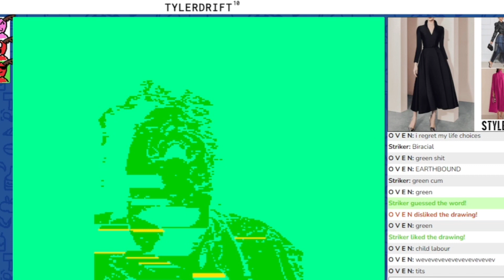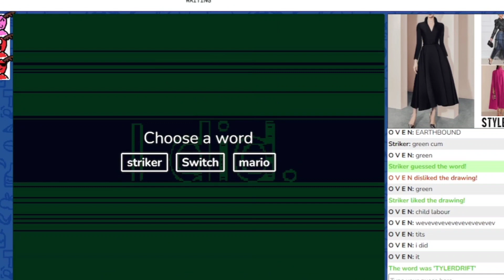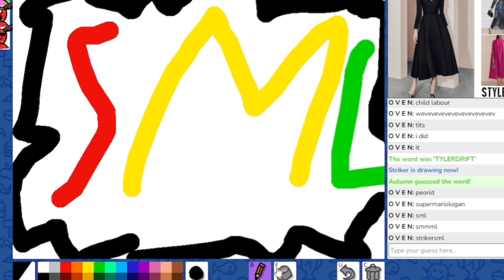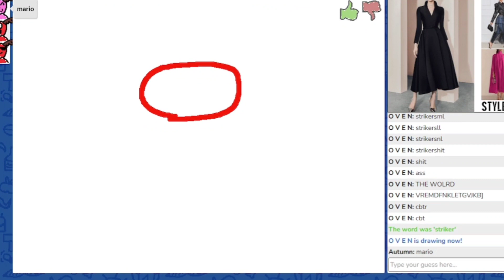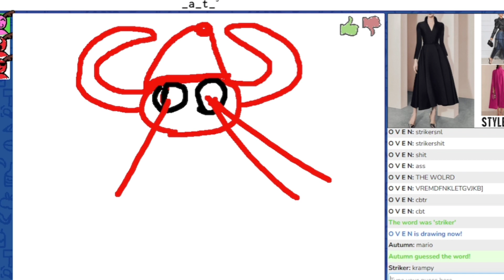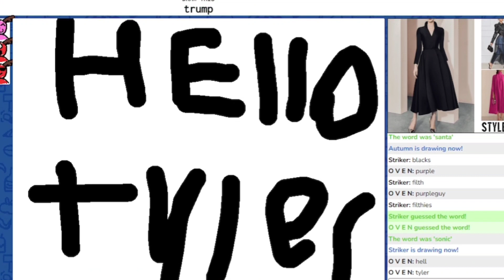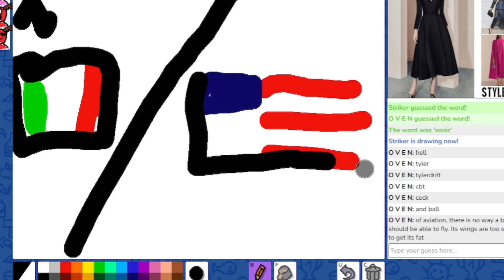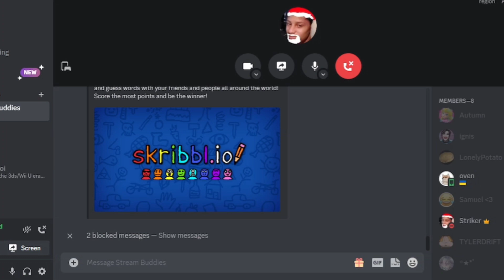Skribbl 2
New thumbnail by: @EggyPlushPro
Updated 9/24/2023